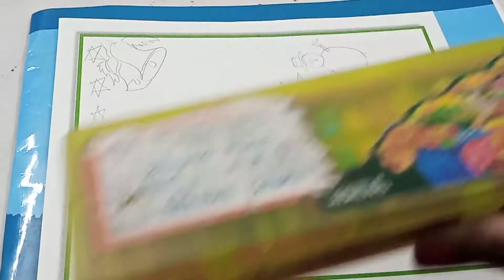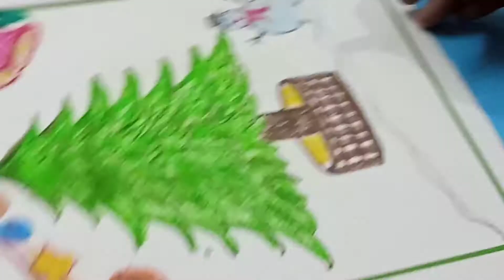Christmas Tree Drawing|Christmas Special Drawing On Paper❤💖